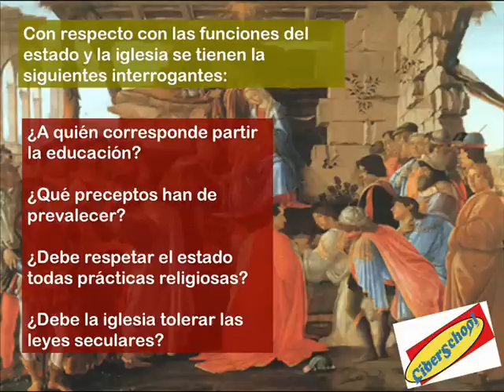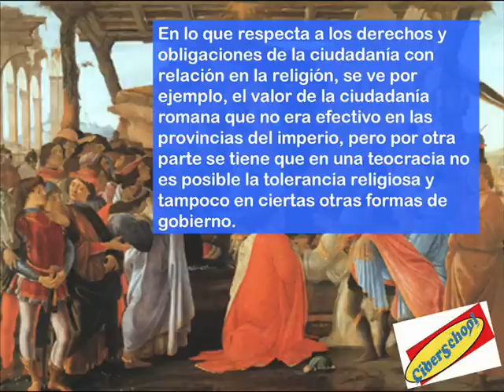Textos Políticos y Sociales 1 Módulo 9